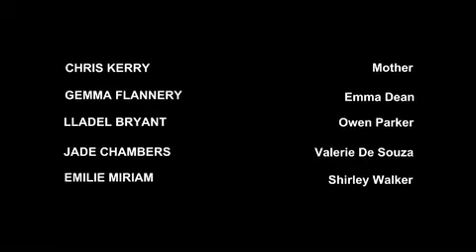Today and Tomorrow -- A brother's love - episode 3.52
Today and Tomorrow - Series Three

Ray is trying to have a bonding time with his brother but Gerry is only interested to find out
about the missing Fay and Valerie.